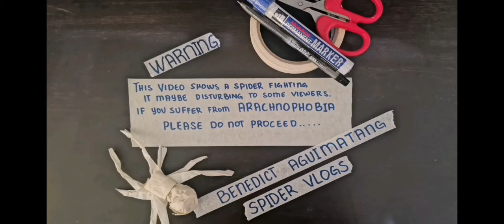Feeding time ng alaga nating gagamba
Spider feeding
Super worm
Pagpakain ng superworm sa gagamba